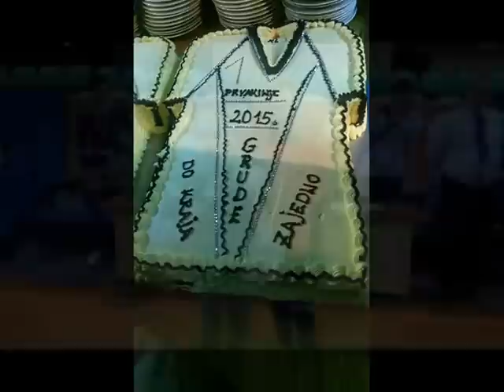HŽRK Grude - Službena Himna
Službena himna novog prvaka Bosne i Hercegovine u rukometu - HŽRK Grude Autoherc.